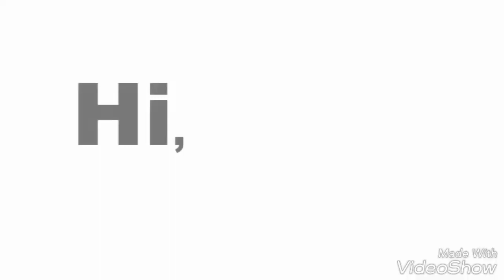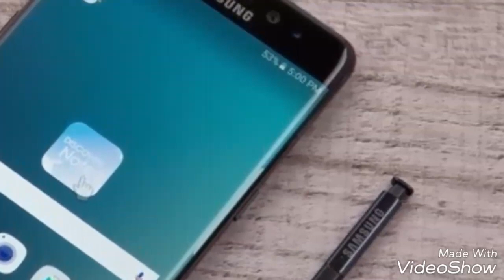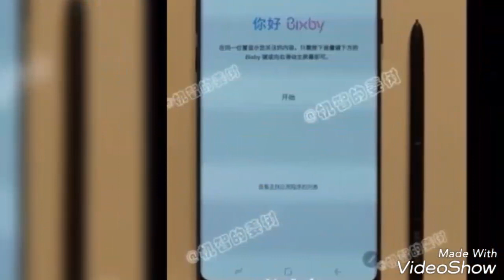Samsung Galaxy Note 8 leaked review